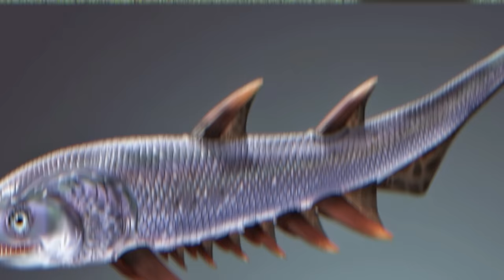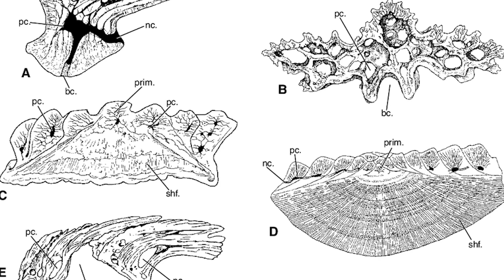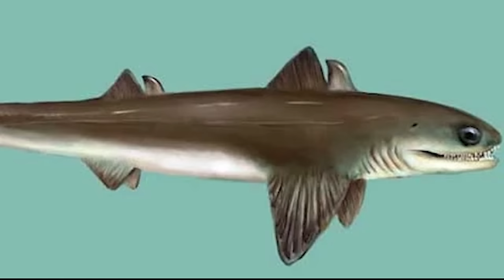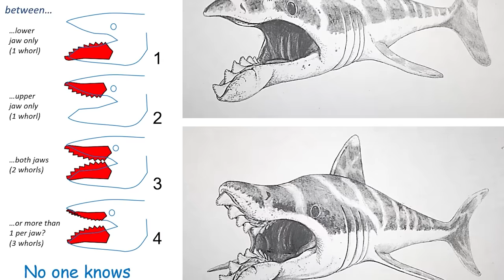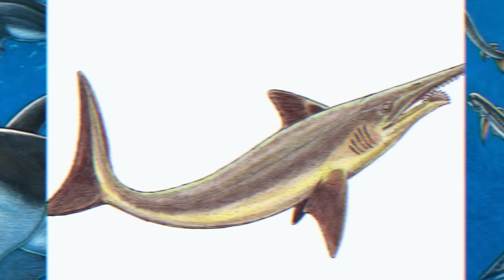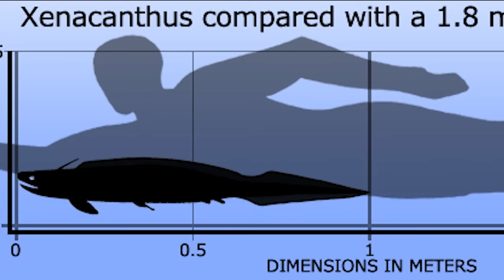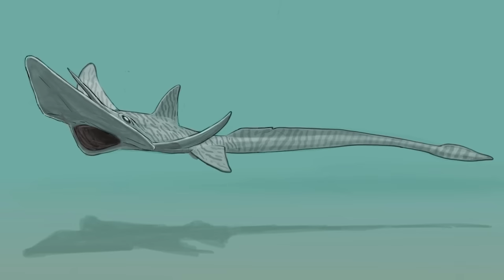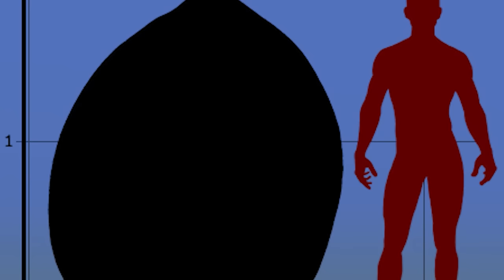A Complete Guide & Timeline of Prehistoric Sharks | Dinosaur Documentary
Today, we will be taking you on a natural history of 450 million years, where we will encounter some of the most bizarre, fearsome and wondrous creatures the world has ever seen. We will encounter not only the sharks themselves, but their immediate relatives - rays, sawfishes, skates and guitarfishes. Starting from the very first sharks, right up to the modern day, we will observe deep-dwelling leviathans, sharks with scissor-like mouths, giants that were known to prey on whales, and, surprisingly, some of the smallest and strangest animals that ever roamed the waves. Join us now, on an oceanic voyage of prehistoric sharks.

0:00 Introduction
2:54 The Silurian And Ordovician Periods - The Sharks Evolve
7:12 The Devonian Period - The Age Of Fishes Arrives
11:38 The Carboniferous Period - The Sharks Diversify
15:27 The Permian Period - A Ruling Kingdom
19:13 The Triassic And Jurassic Periods - Usurped
23:47 The Cretaceous Period - The Sharks Rise Again
29:46 The Cenozoic Era - Modern Diversity Begins
36:18 Outro - Where Are The Sharks Now?